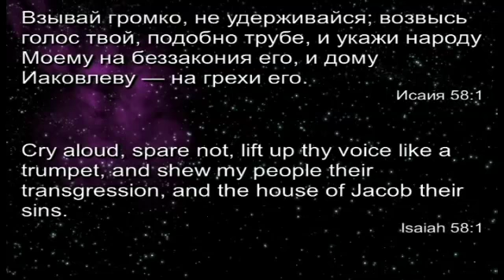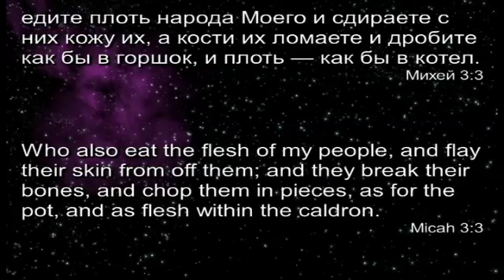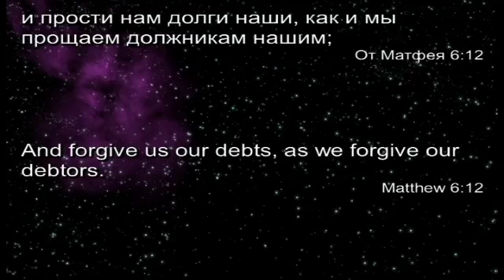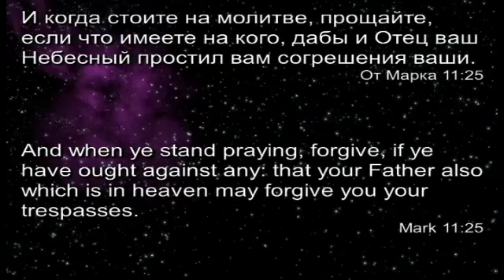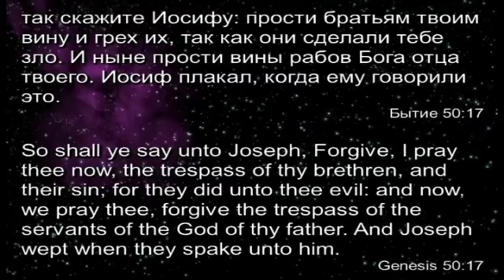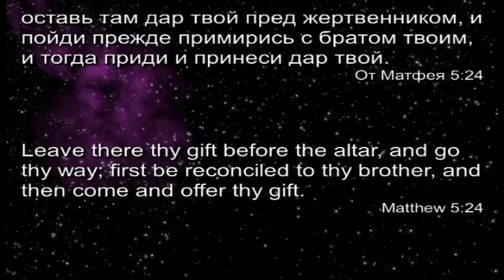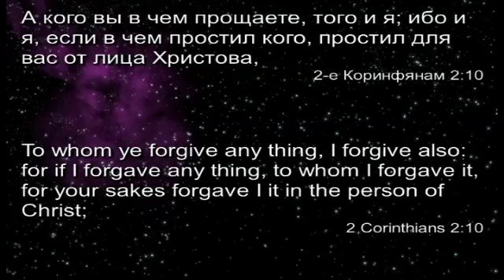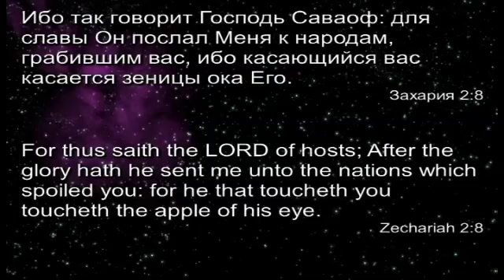13.Виталий Олийник. Молитва. Барьеры по горизонтали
Виталий Олийник. Цикл проповедей «Молитва»
К вашим услугам рассужения на темы, какой должна быть молитва. Можно не согласиться с тем, что молиться надо только вслух, проговаривая. А так в целом очень интересный материал.
▬▬▬▬▬▬ ◄!ВАЖНО!►▬▬▬▬▬
✔ Полезные ссылочки --
▶Наш главный сайт «Иисус любит тебя!»: